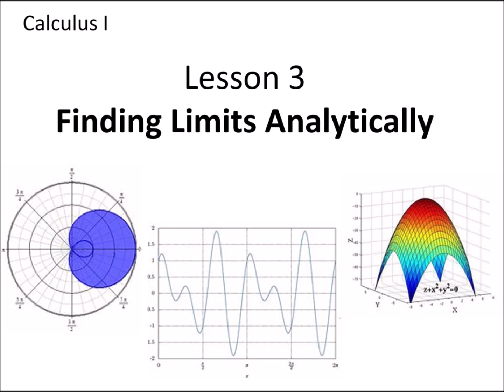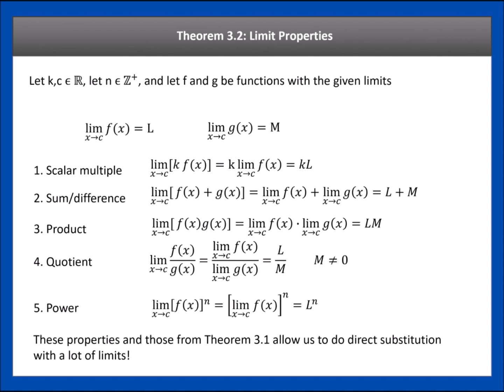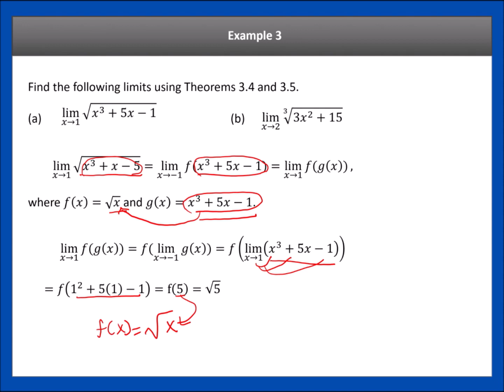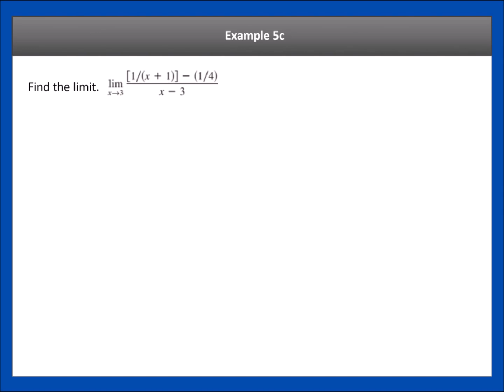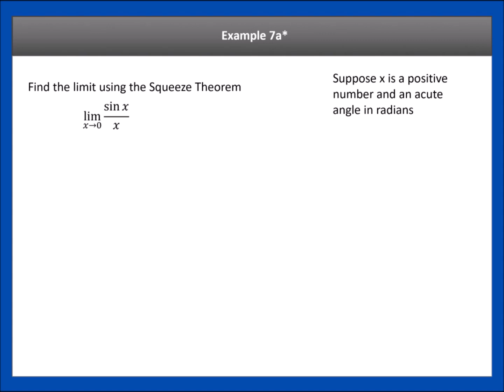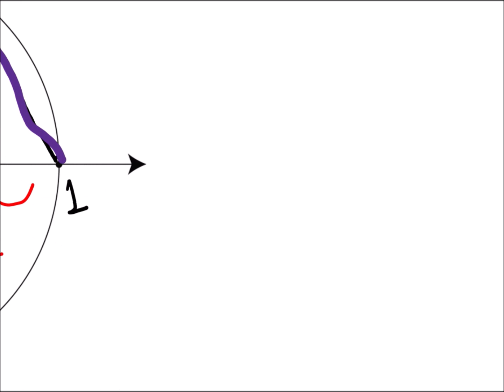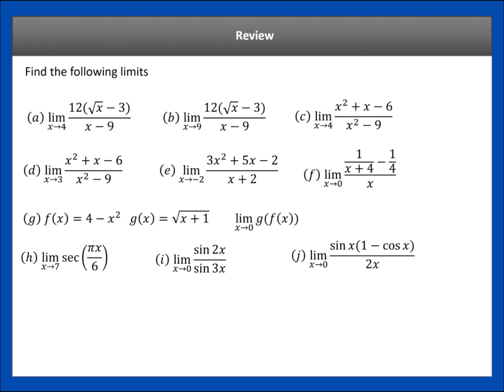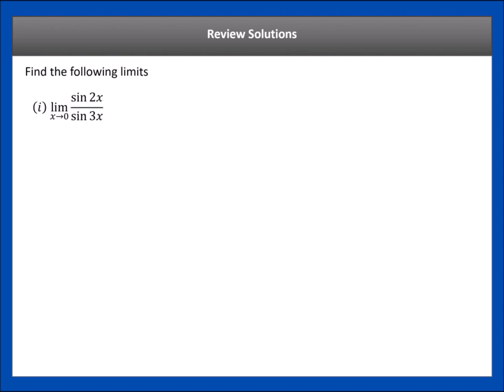Calculus Lesson 3: Finding Limits Analytically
This is the third video in the calculus series. We discuss ways to compute limits by direct substitution. We also discuss how to determine limits that have the indeterminate form 0/0 upon direct substitution.